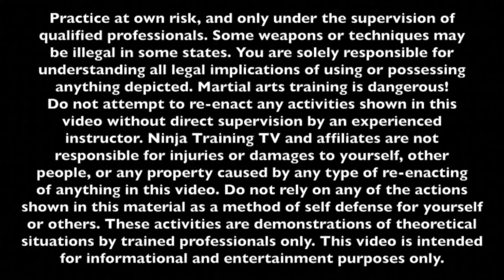Dropping Cut with Katana, "Kiri Oroshi"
Demonstration of variations of "Kiri Oroshi" (Dropping Cut).  Performed by Dai Shihan Mark Roemke.